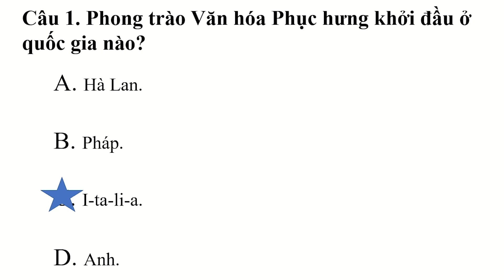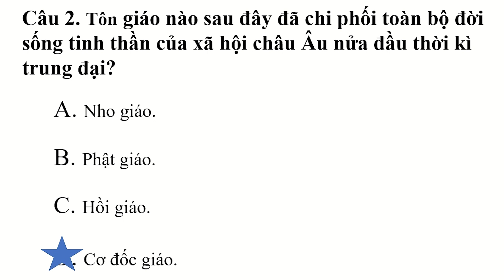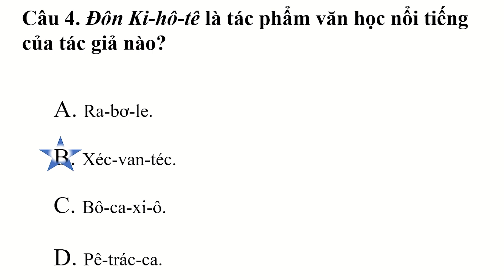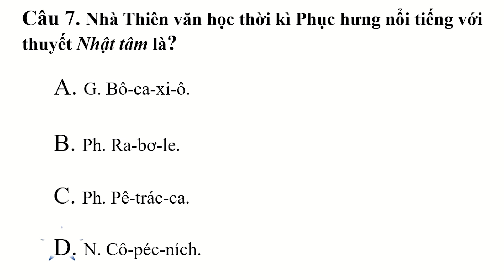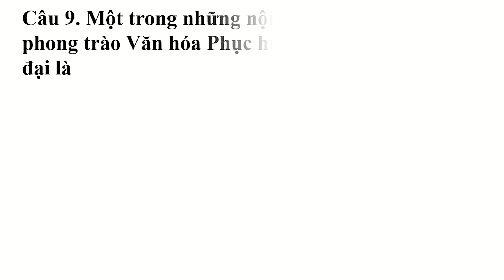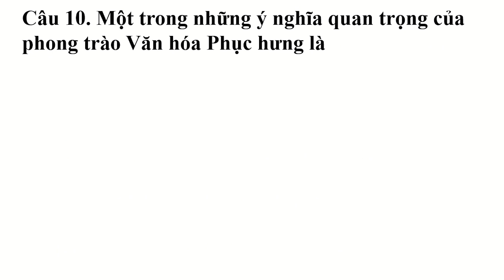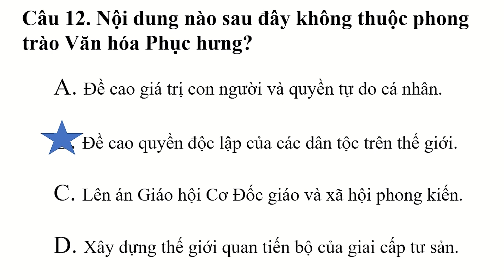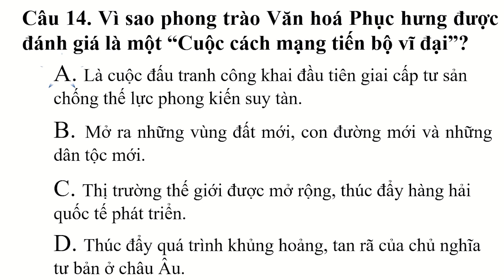BÀI 10 VĂN MINH TÂY ÂU THỜI PHỤC HƯNG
Trắc nghiệm bài 10 Văn minh Tây Âu thời phục hưng